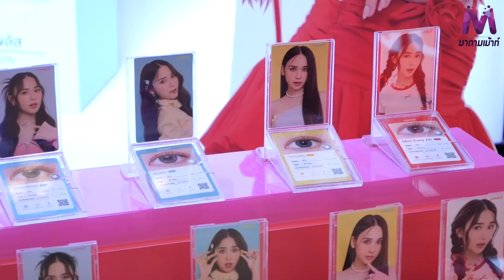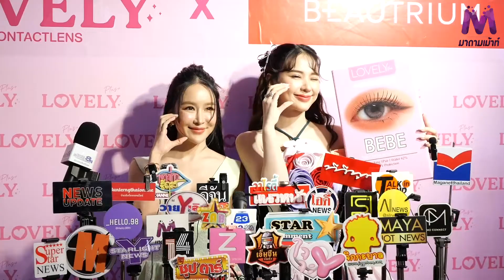LovelyPlus X Beautrium เปิดตัวพรีเซนเตอร์พร้อมเนรมิตแฟนมีตครั้งแรกของ “ญดา นริลญา”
LovelyPlus X Beautrium ฟาดหนัก! เปิดตัวพรีเซนเตอร์พร้อมเนรมิตแฟนมีตครั้งแรกของ “ญดา นริลญา” อย่างยิ่งใหญ่ใจกลางเมือง